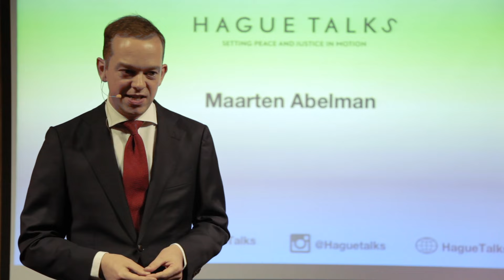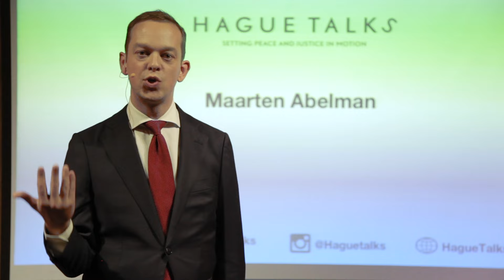Maarten Abelman | HagueTalks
Human trafficking - women's lives bought and sold

Pressing global challenges on women’s rights demand innovative and inspiring ideas for solutions. Motivated by the ideals that The Hague as the City of Peace and Justice represents, what better opportunity to present such ideas to the world than the 3rd World Conference of Women’s shelters.
Human trafficking is putting or keeping someone in an exploitative situation for profit.
It can happen to anyone, but women are especially vulnerable. It is a serious crime that occurs in every country in the world and can take place anywhere; on farms, in factories, in brothels, and in private homes.
Human trafficking is driven by the demand for cheap goods, services and labour and the supply of vulnerable people. Whilst trafficking for sexual exploitation is widely reported, it is estimated that there are nine times the number of people who are exploited for their labour.
We may contribute to this exploitation and we all have a role to play in ending this injustice: Governments, businesses and individuals. How?

Humanity House, The Hague